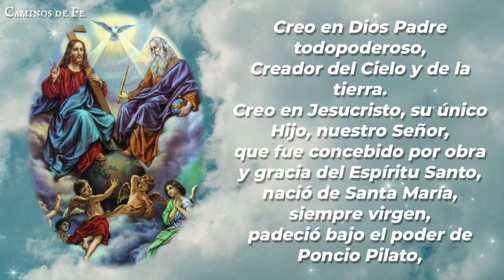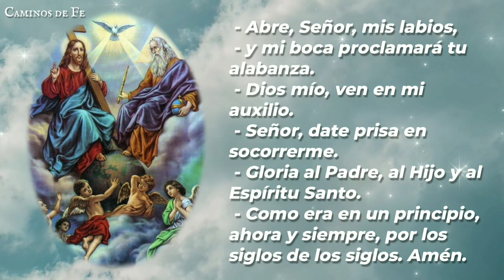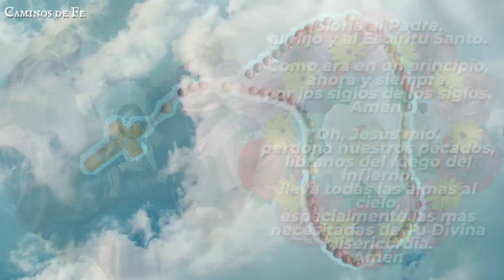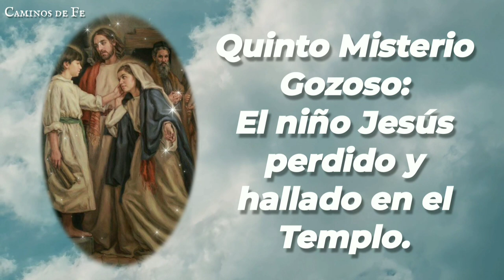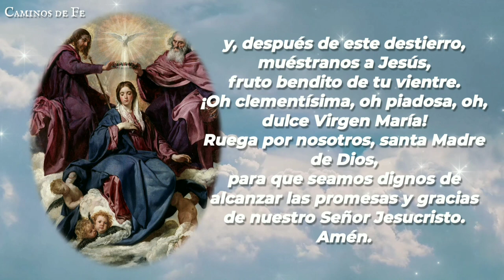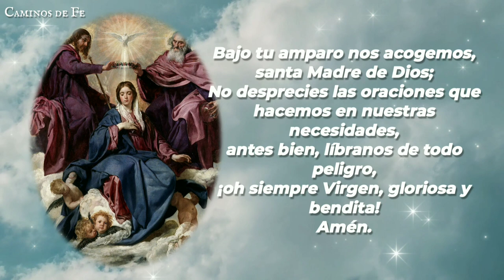Santo Rosario corto de la tarde: Misterios Gozosos | CAMINOS DE FE.